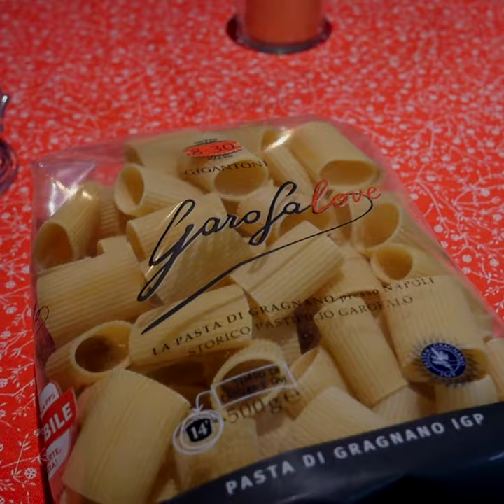Anche Oggi Cucino IO - Pacchero alla Rana Pescatrice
Cucina Rana Pescatrice: Un pacchero da grandi feste.
Come cucinarla velocemente in un buon primo piatto.